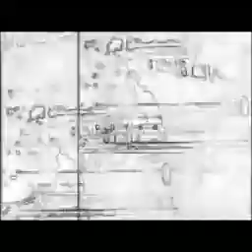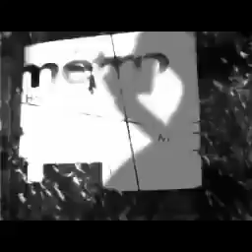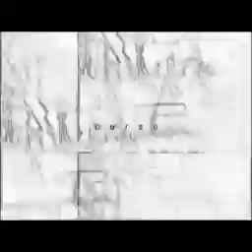Yoshikawa-45 - Gengaozo (1 Hour Loop)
Artist: Yoshikawa-45 (-45)
Album: アムリタ [Disc2]
Title: Gengaozo

I got tired of pressing "Loop" on this track.
The audio is from the original CD recording, it sounds a bit better.